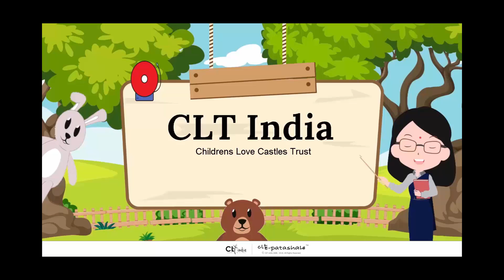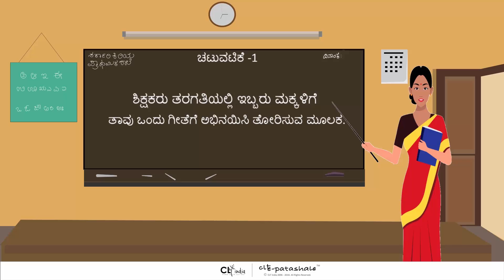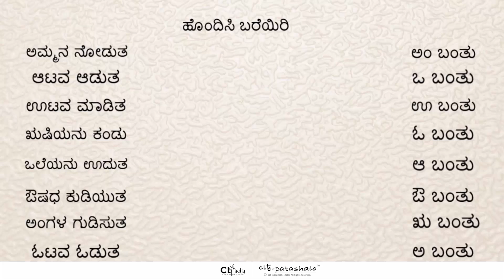Abhinaya Geethe Kannada Part 1/ಅಭಿನಯ ಗೀತೆ ಕನ್ನಡ (ಭಾಗ - 1)